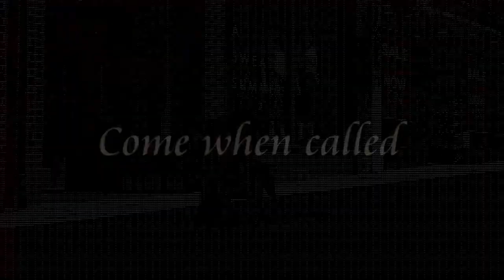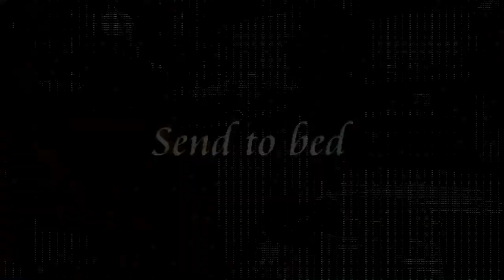Annie - 14 Week Old Welsh Springer Spaniel Puppy - 4 Weeks Residential Dog Training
The perfect start to any puppy's training and socialisation.  2 to 6 week stays where your puppy lives with their trainer in their family home. Intensive training course which teaches all of the core obedience and gets all behaviour back on track.